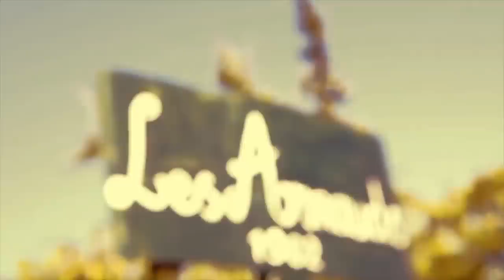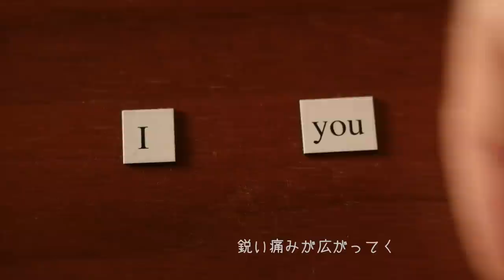NexTop Short Ver. by Losstime Life【1stアルバム収録曲】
■1st Albumご予約受付中！！

「死ぬことを恐れて生きて行けない」

□アルバム　「意志と死と詩」
□曲名：NexTop
□作詞：白井舞
□作曲： 龍崎一
□ボーカル：TOYro